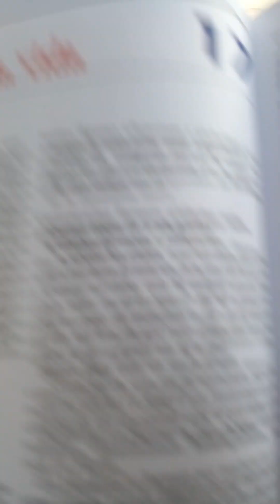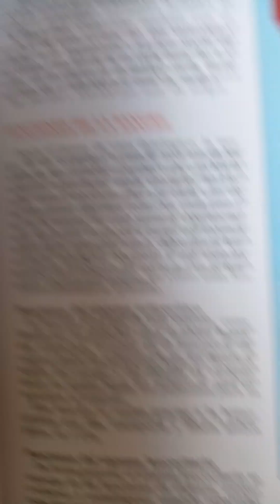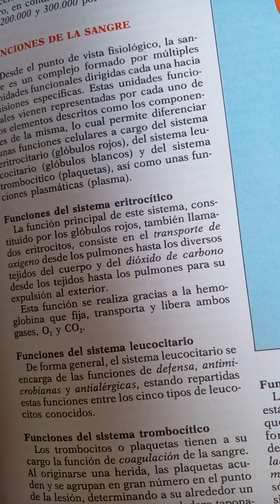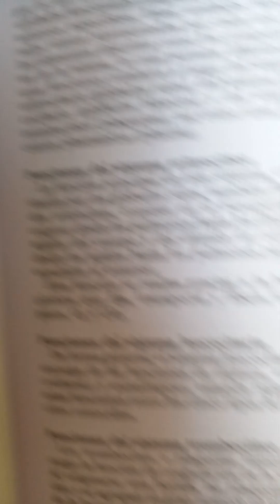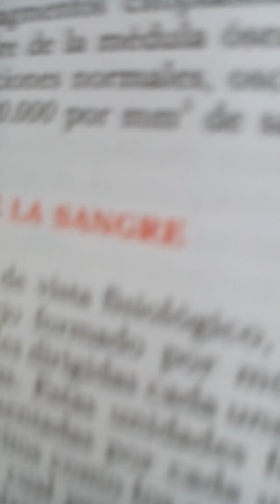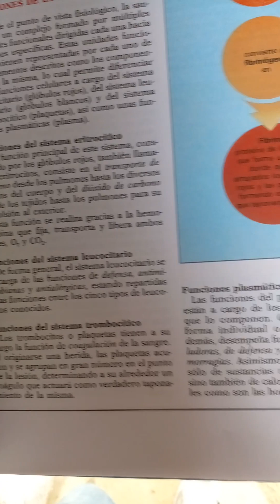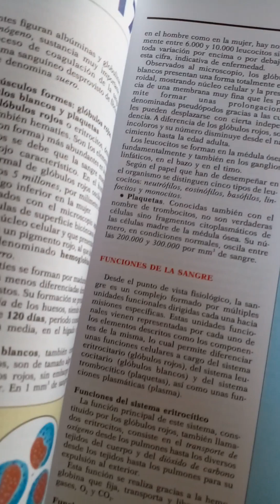¿Cuál es la función de los globúlos rojos?, ¿los glóbulos blancos?, ¿plaquetas?, ¿plasma?